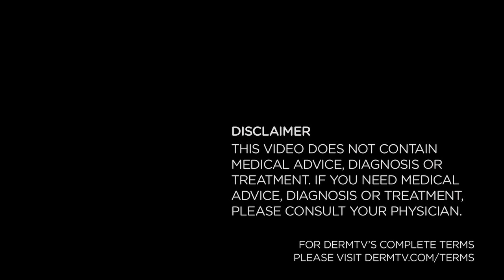DermTV - Accutane Cures Acne (with Side Effects) [DermTV.com Epi #46]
Accutane is to many people a miracle drug; it cures their acne. But there are side effects to consider. Dr. Schultz will walk you through the pros and cons of Accutane.

[ABOUT DERMTV]